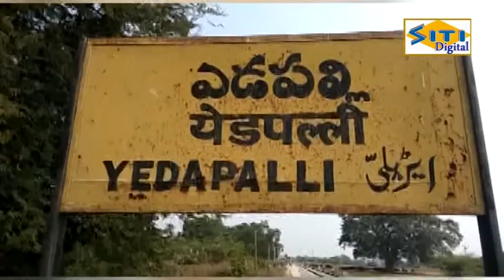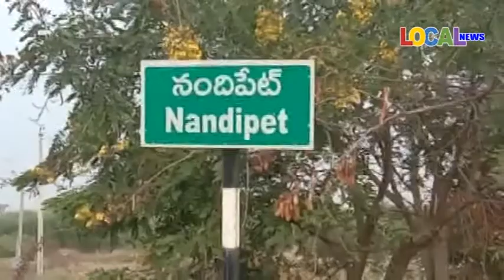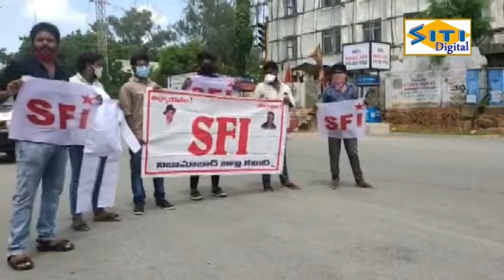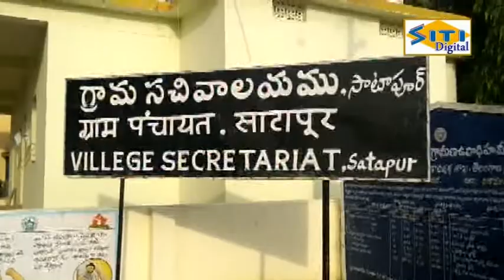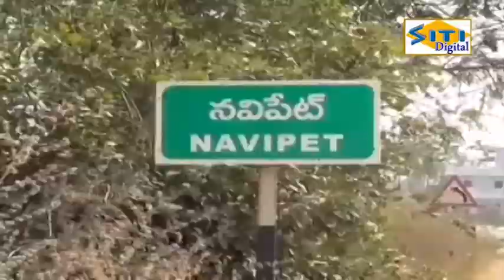31-08-2020 ll LOCAL NEWS - NIZAMABAD